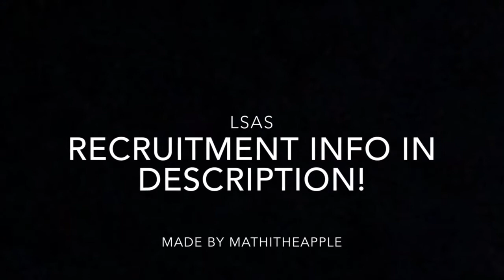Los Santos SAS // Gta 5 Crew Recruitment [PS4]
► Hardware
Recording: PS4 Shareplay
Editing: Rockstar Editor, iMovie
Laptop: MacBook Air 2012

►Music (used in this video.):
*i do not own copy right to this music.

- ZerzHD

Video uploaded & owned by ZerzHD.